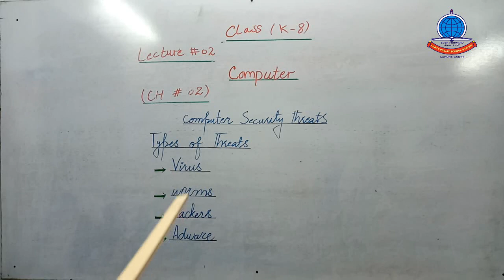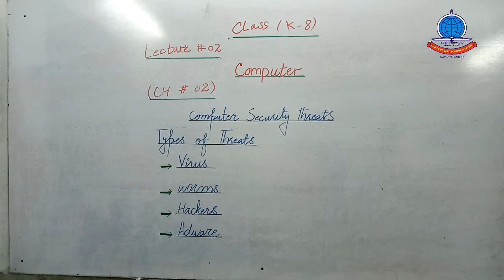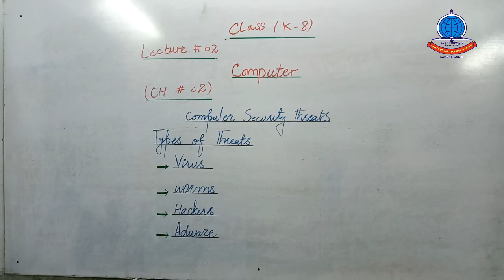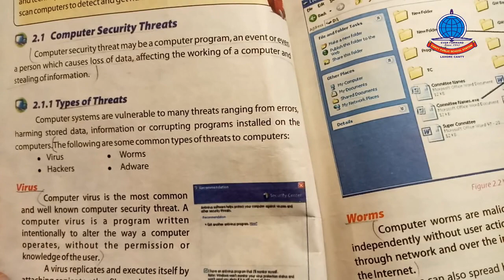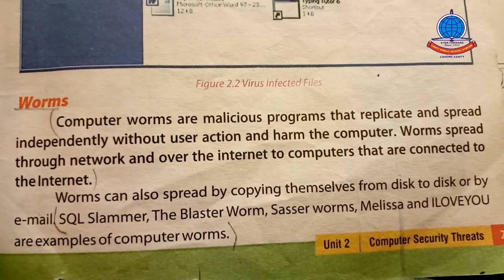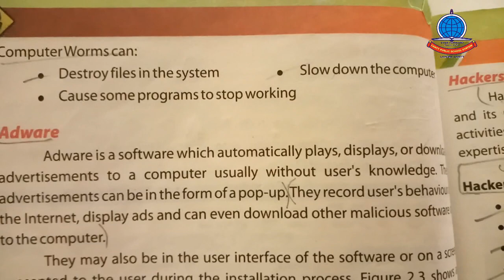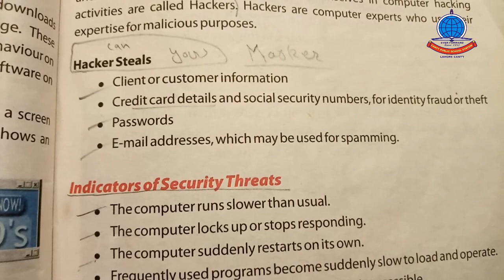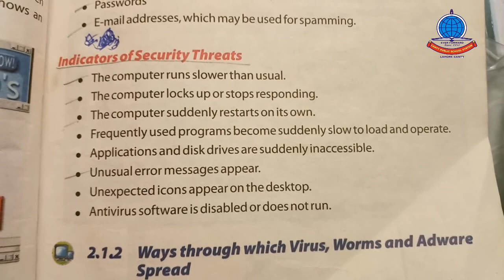Computer K 8 Lecture 2 Chapter 2